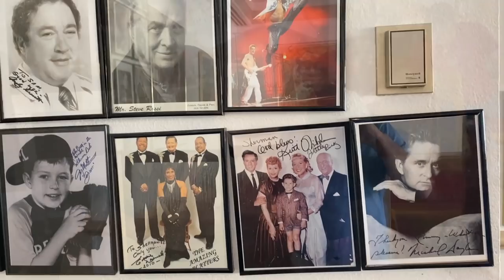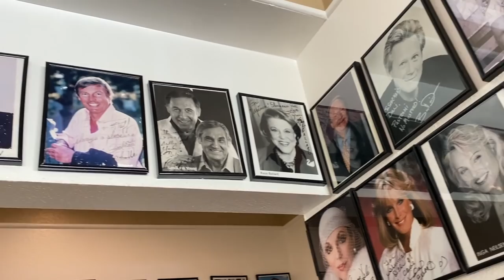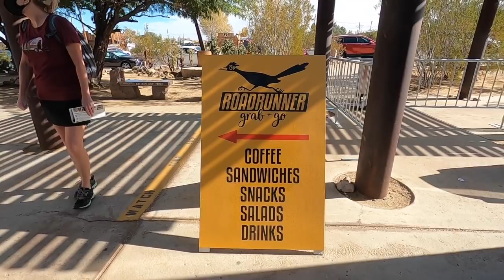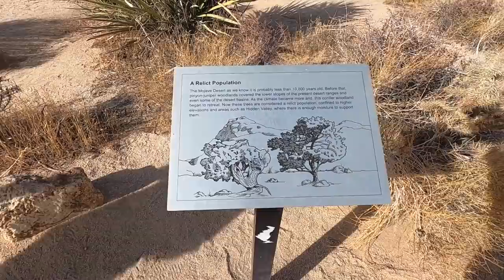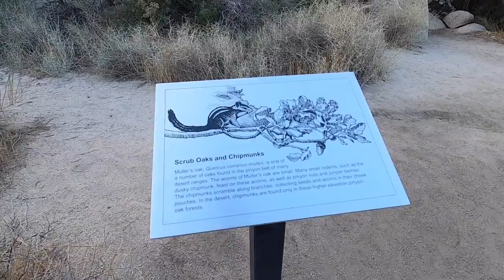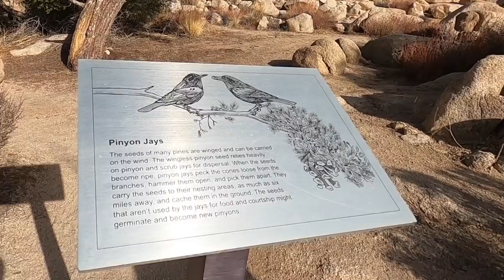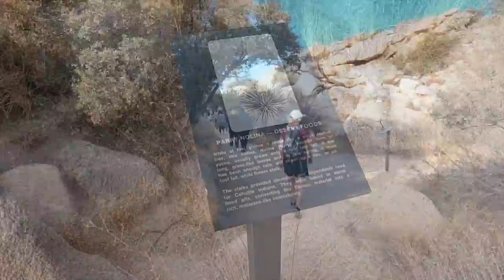Joshua Tree National Park | THIS Is Why We Live This Way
Joshua Tree National Park | THIS Is Why We Live This Way (EP 111)

In this episode, LivinRVision shows you around the Palm Springs RV Resort before heading to Joshua Tree National Park for an exciting and entertaining day!  You’ll want to stick around and watch to the end on this one for sure! 👍🏻😊🤓